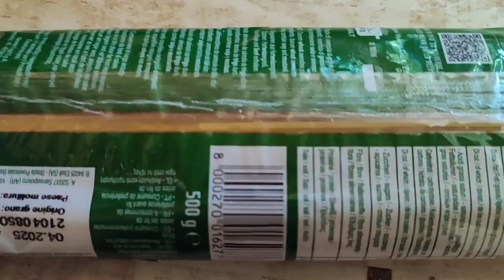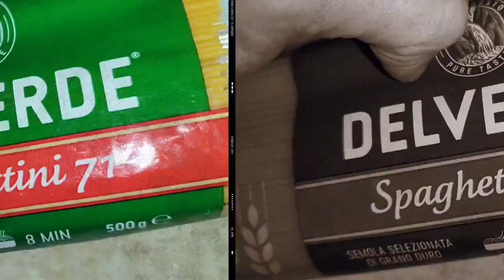29.04.2024. (17:17) Готуємо 🍝 Сніданок, коли нікого нема у дома!